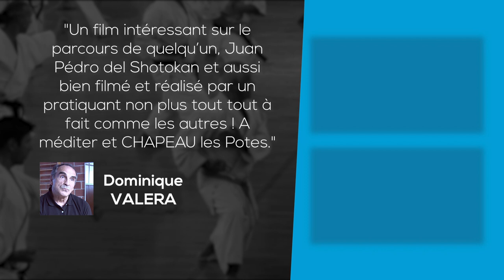Karate - voler de ses propres ailes - JP Lavorato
On avance jamais seul et certainement pas dans le monde des arts martiaux. Jean-Pierre Lavorato sensei raconte comment son ami lui a trouvé son premier dojo pour enseigner et voler de ses propres ailes.

Extrait du documentaire de 2h sur la vie de sensei Jean-Pierre Lavorato 9ème dan de Karate Shotokan, expert fédéral FFKarate.

"Un film intéressant sur le parcours de quelqu’un, Juan Pédro del Shotokan (un Pote de + de 50 ans pas tout à fait comme les autres !) et aussi bien filmé et réalisé par un pratiquant non plus tout tout à fait comme les autres ! A méditer et CHAPEAU les Potes." Dominique Valéra